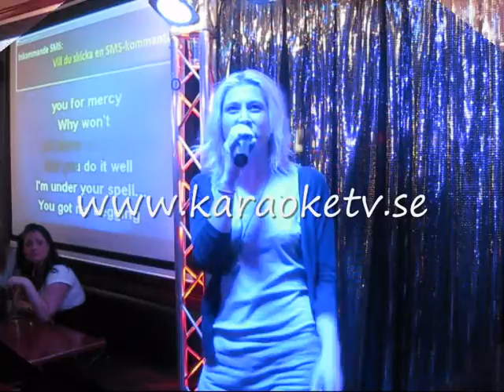Gröne Jägaren 2009 06 03